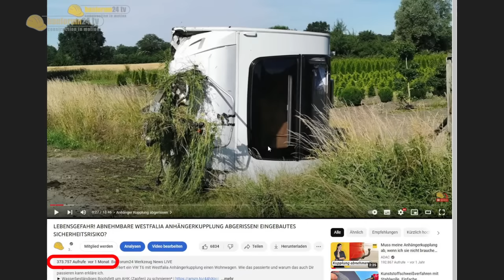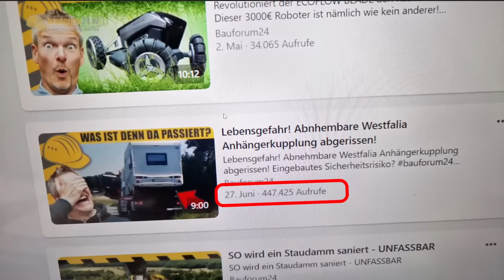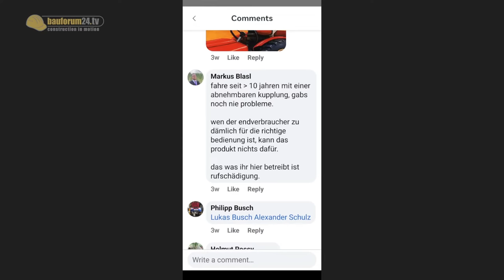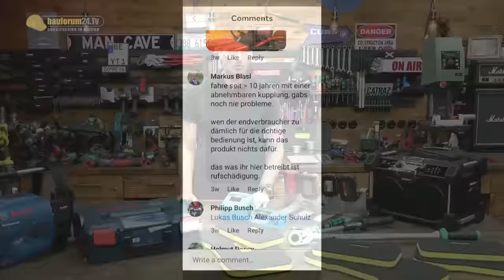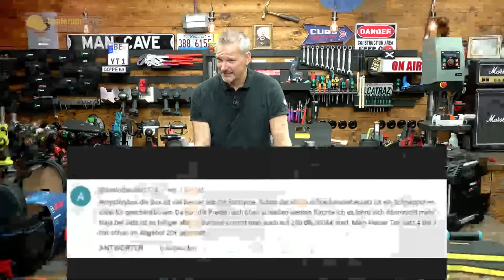KLAGE von WESTFALIA wegen Unfall Video? | BAUFORUM24 NEWS - LIVE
Unser Video zur abgerissenen Anhängerkupplung hatte Folgen... Bauforum24 NEWS LIVE
► Diese ECOFLOW Powerbank verlosen wir*

Unsere WERKZEUG GESCHENKE TIPPS*:
► Smart: Machete mit Axt*
► Ein 10er für ein Halleluja: Wolfcraft Bohrhilfe*
► KNIPEX Weihnachtskugel mit Überraschung*
► Brennenstuhl Multi-Akku LED Handleuchte*
► LED Multitool mit Karabinerhaken*
► BOSCH Inspektionskamera*
► Smart: ToughBuilt Cutter & Schaber*
► Smartes Cuttermesser - Tajima Quick Back*
► Kauft uns jeder nach: Brennenstuhl Mini LED*
► 15,-€ ToolCheck Alternative von KWB*
► Matador Smarty Box*
► WIHA Ratschenset mit L-Boxx Einlage*
► Fiskars Abbruchwerkzeug*
► WERA Stubby mit Magazin & Ratsche*
► Edel: PB Swiss Tools Stubby mit Ratsche*
► Neu: WERA Pocket Zyklop mit Holster*
► WERA Kraftform VDE Set*
► KNIPEX XS Zangenset*
► Smart: SATA Doppelzange*
► LED Warnleuchte*
► Schnapper: BOSCH GSR 12V-15 Set für unter 100,-€*
► WIHA Werkzeug Rucksack*